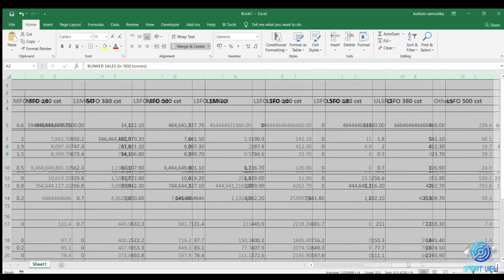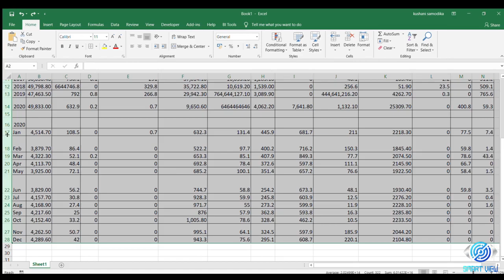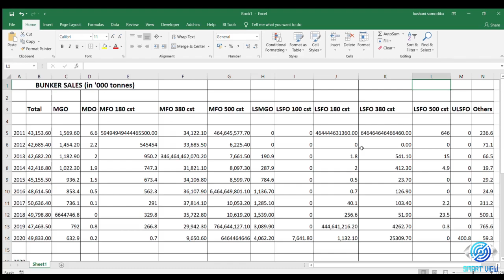Quickly Resize Columns and Rows in Excel | Sinhala | එක click එකකින් Columns සහ Rows Resize කරමු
Quickly Resize Columns and Rows in Excel | How to Resize Columns and Rows in Excel | Sinhala | එක click එකකින් Excel Sheet එකක Columns සහ Rows Resize කරමු
Welcome to Smart View YouTube Channel
Smart View wants to help you to get more out of your tech.